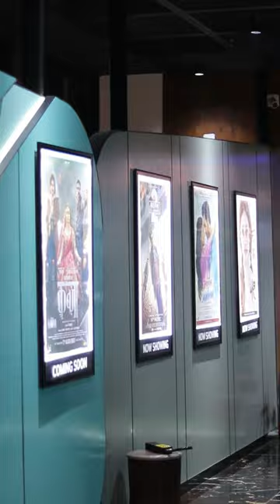Cineverse Cinemas Vesu | MOVIE THEATER | LUXURY | COMFORT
Cineverse Cinema Vesu aims at providing Excellent Service, Entertainment with luxury and comfort.
location
4TH Floor, Atlanta Shoppers, Nr. Reliance Market, Vesu, Surat